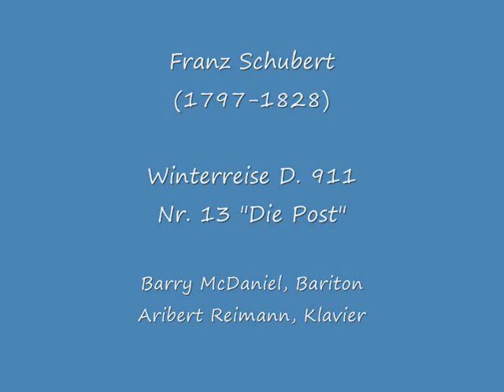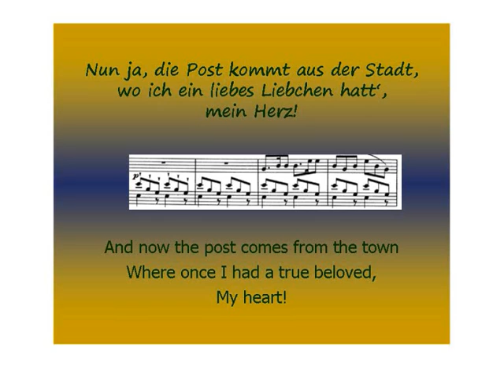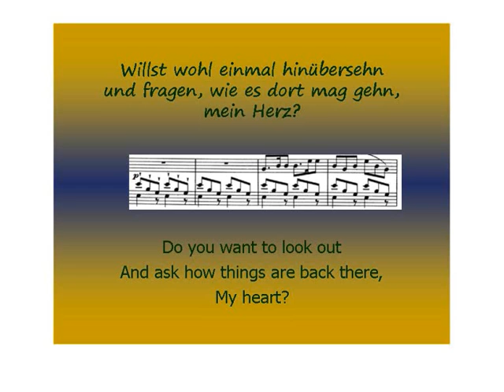Schubert - Winterreise - Die Post - Barry McDaniel & Aribert Reimann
This "Winterreise", with Barry McDaniel and Aribert Reimann, was recorded in 1972 but never published. The German magazine "Opernwelt" released it as a bonus CD with its August 2004 issue. I hope you will enjoy this interpretation as much as I do.
The English translation of this and of all other Winterreise texts is by Arthur Rishi; it is taken from the